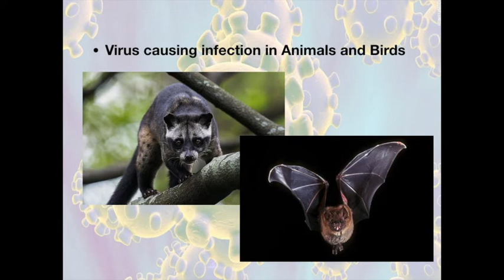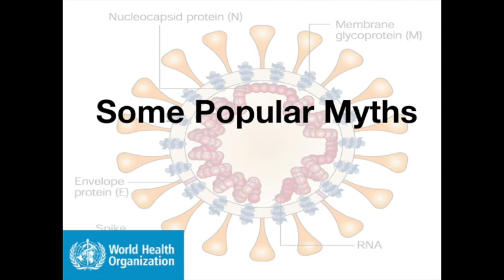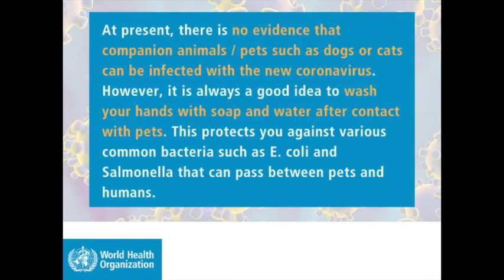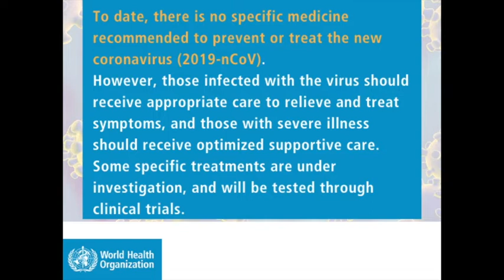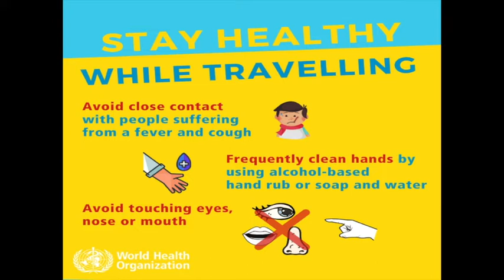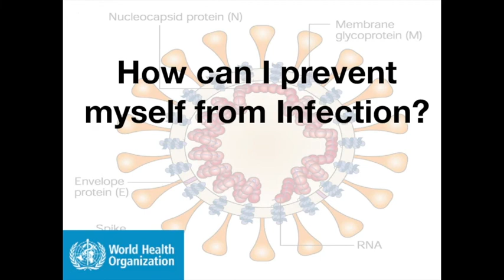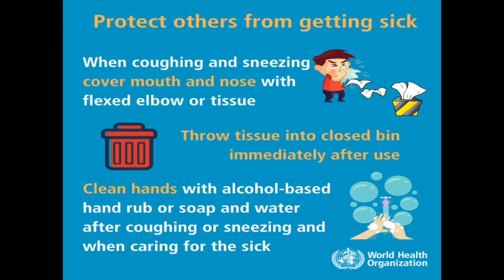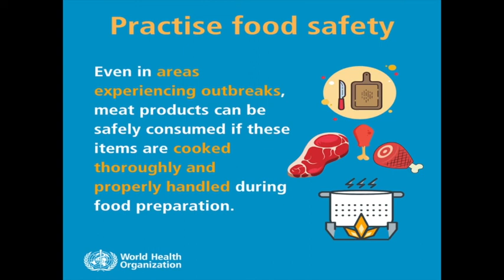Corona Advisory: WHO and Why we shouldn't panic?